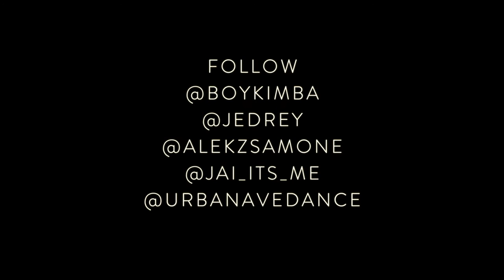GABRIEL PADILLA | URBAN AVE | READY 2 GO | FULL VERSION